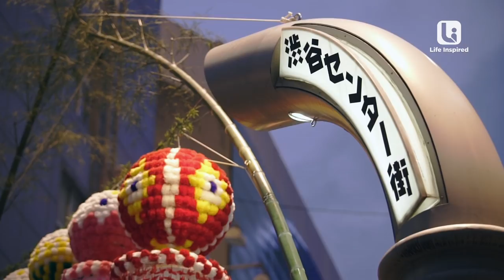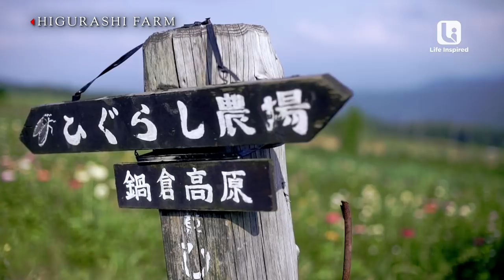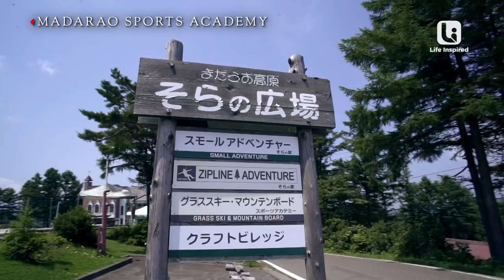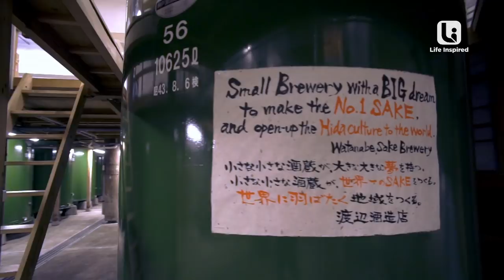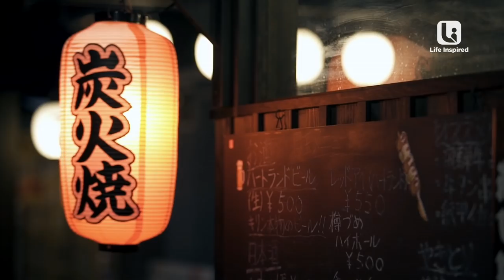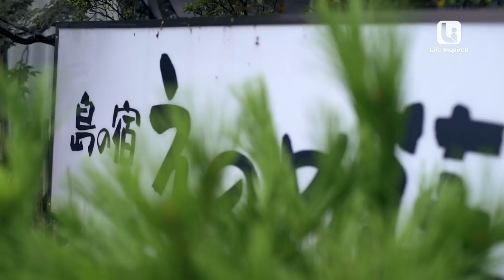Japan Authentic | Full Episode 1 | Life Inspired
Online Exclusive Preview of Episode 1 Full HD: Japan Authentic, Life Inspired Original series!

Erwan Heusaff explores Nagano, Furukawa and Ishikawa prefecture, where he'll experience harvesting produce that are in season, mountain boarding and even catching his own fish.